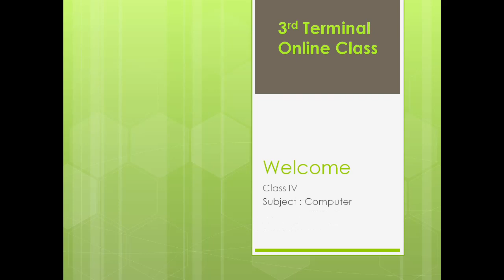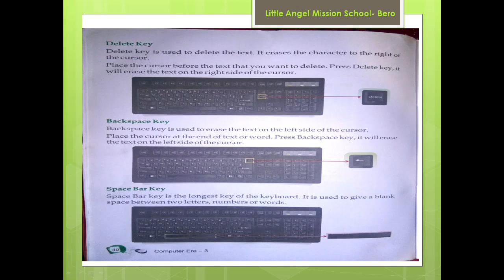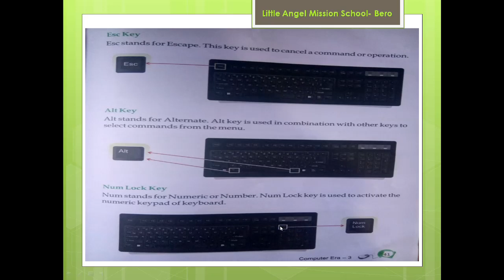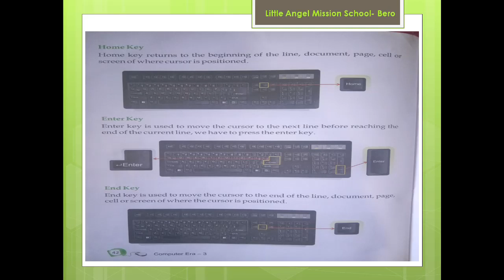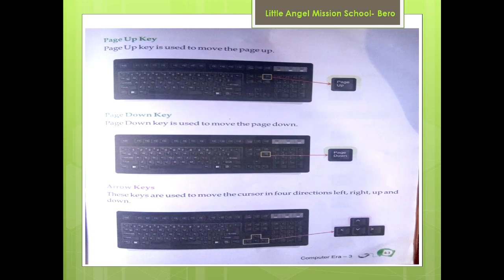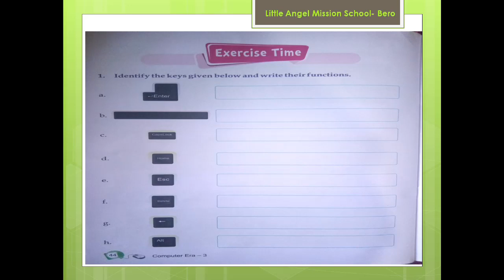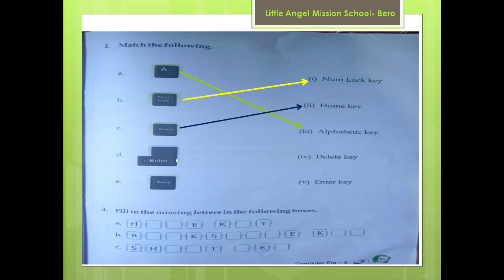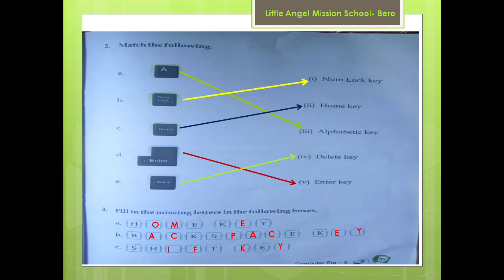Class IV Computer [Chapter-7 Keyboard] [Final Part]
Class IV Computer
Chapter- 7 Keyboard

We will learn that the keyboard is an input device by which we were given instructions to the computer. Here you will get to know about various types of keys and their functions.

There are different sets of keys on the keyboard.
1. Numeric keys
2. Alphabetic keys
3. Special Keys
4. Arrow keys

Special Keys :
Shift key
Caps lock key
Delete Key
Backspace key
Spacebar Key
Esc Key (Escape Key)
Alt key ( Alternate Key)
Num lock Key ( Number Lock Key)
Home Key
Enter Key
End Key
Page Up key
Page Down Key
Arrow Keys